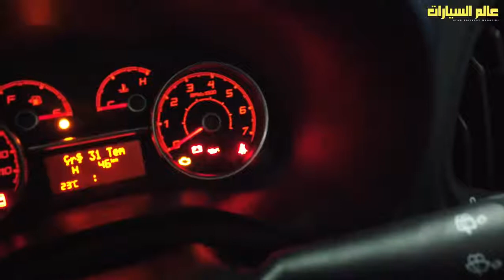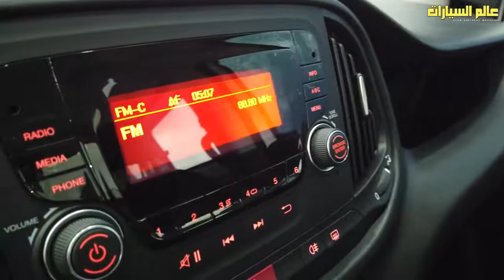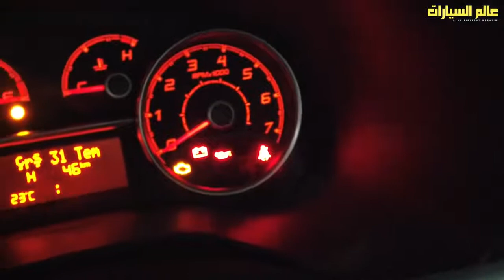مميزات وعيوب فيات دوبلو 2021 في مصر